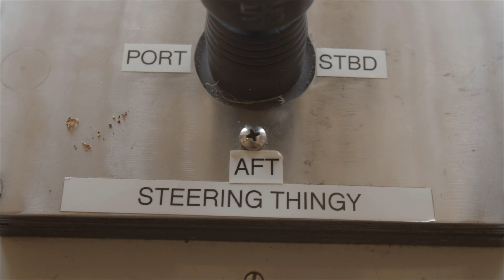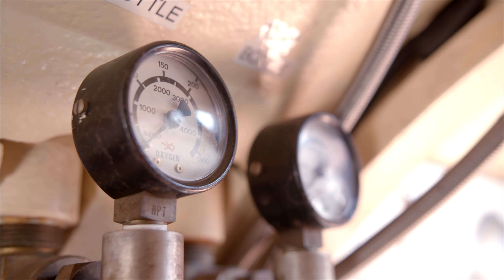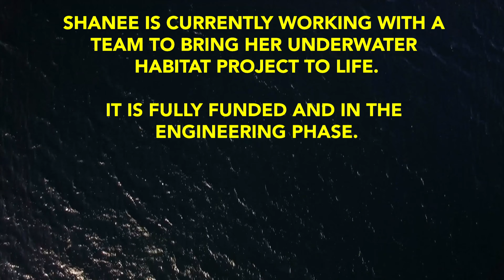Diving Deep: Exploring the Depths with Homemade Submarines'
Shanee Stopnitzky has been loving the sea ever since she was kid. She's turned her passion into a career as a complex systems marine scientist and then took things up a notch by starting her own submarine collective, where anyone can use the submarines (including a homemade one called Fangtooth). Her next mission if to build an underwater house, which is already in the works. To find out more about the community submersible project visit:

Producer/Director/Editor: Guy Georgeson
Director of Photography: Andrew Sheppard
Associate Producer: Julia Bird
Illustration by: Remie Geoffroi
Music licensed from: Audio Network
Additional footage licensed from: Storyblocks